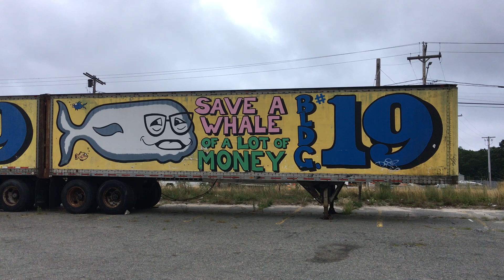Building #19 in New Bedford demolition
Besides a few old trailers, there isn't much left of Building #19. Do you miss the discount retailer?